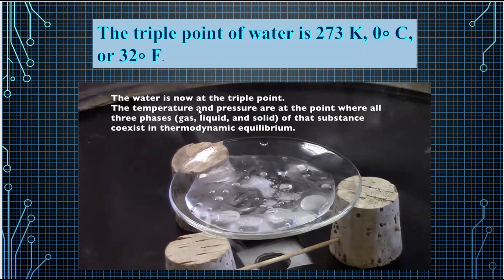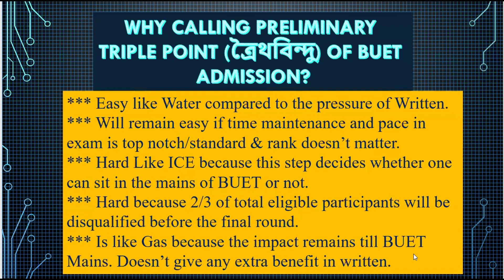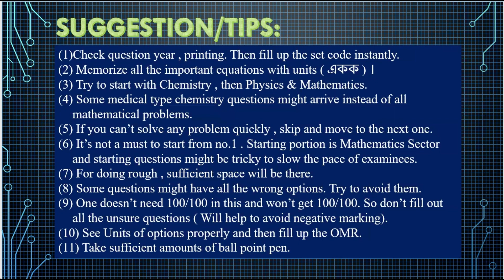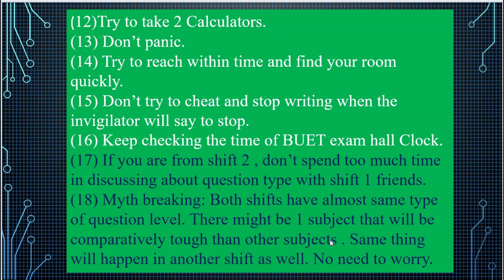BUET PRELIMINARY 2024 GUIDELINE & TIPS || BUET PRELIMINARY - THE TRIPLE POINT OF BUET ADMISSION